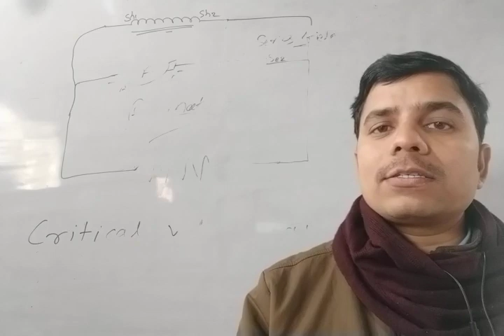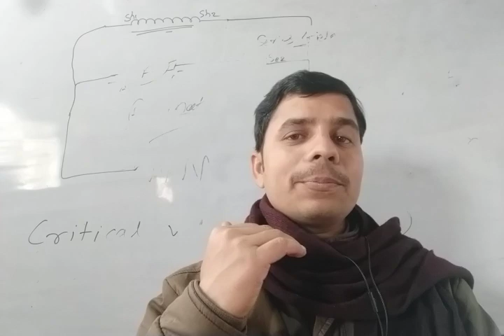Cits में Admission हो गया है तब इस Video देखें